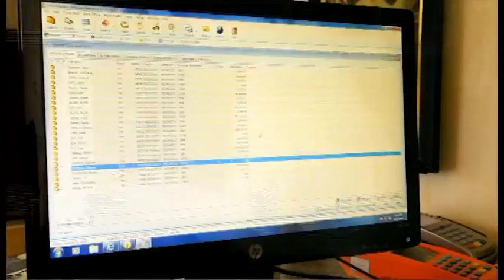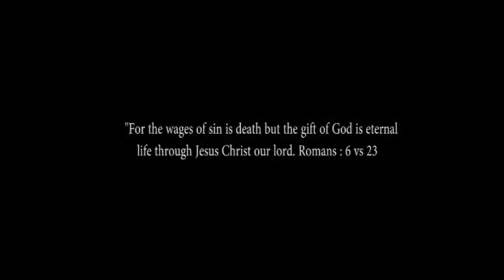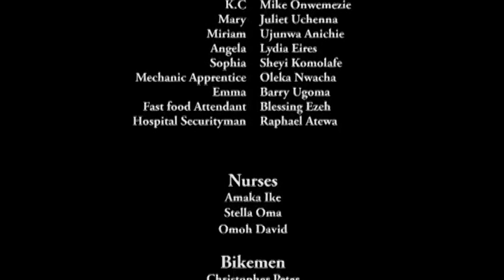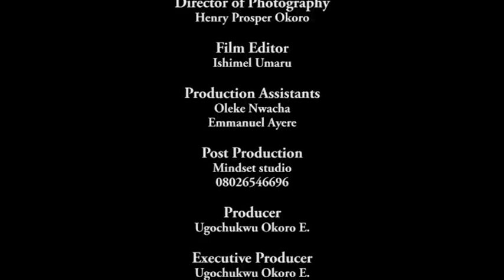BECAUSE OF JEALOUSY I ENDED UP THIS WAY 2 - 2019 FULL NIGERIAN NOLLYWOOD MOVIE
NOW TRENDING : "A NIGHT TO MY WEDDING/A MOVIE FOR ALL SINGLES  - 2019 LATEST NOLLYWOOD FULL NIGERIAN MOVIE"

When Ndidi got back to the city and found out what they have done, she bacame helpless and wander about until she found Donald but he has been duped by Priye who was suppose to be duped by him. Afterward, their father died and their mother still insane. Will she regained her senses? Will bennard confess?

Starring: Ebele Okoro Onyiuke, Livinus Nnochiri, Ruth Kadiri, Junior Omoigberale, Juliet Mgborukwe, Chukwudi Okoro, T.T. Temple Ikeji, Christy Okonkwo, Vikey Cals

Producer: Ugochukwu Okoro E.

Director: Okechukwu Ifeanyi